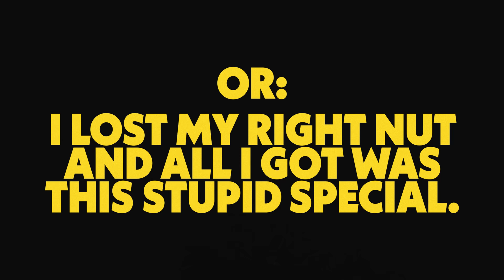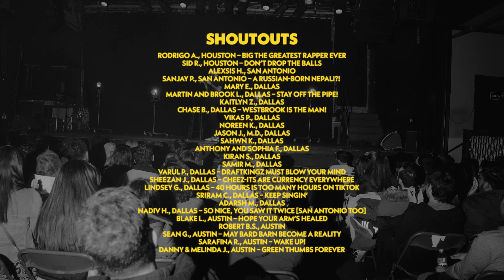Nimesh Patel - Lucky Lefty (FULL SPECIAL)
TICKETS TO MY SHOWS: punchup.live/nimeshpatel

COME SEE ME ON TOUR:
April 19 Orlando
April 20 Orlando
April 24 Jacksonville
April 26 Miami
April 27 Miami
May 3 Austin
May 4 Los Angeles (Netflix Fest)
May 7 Ontario (California)
May 8 Irvine
May 10 Salt Lake City
May 11 Salt Lake City
May 14 Tulsa
May 15 Oklahoma City
May 17 Dallas
May 24 Charlotte
May 25 Charlotte
May 31 Houston
June 1 Houston
June 2 Houston